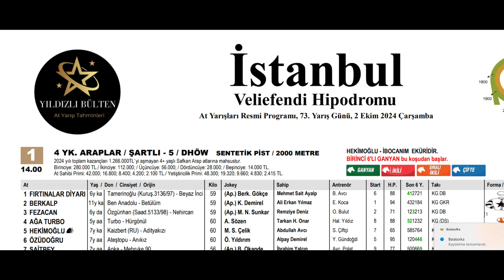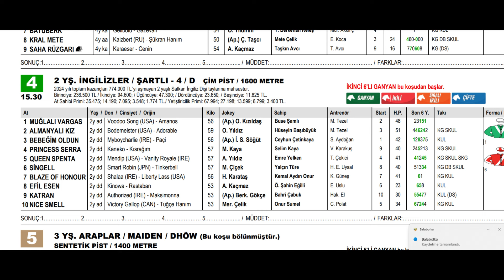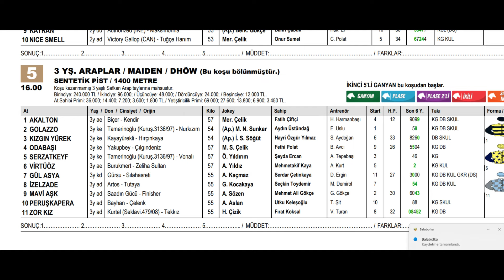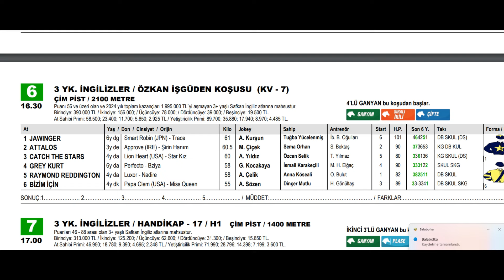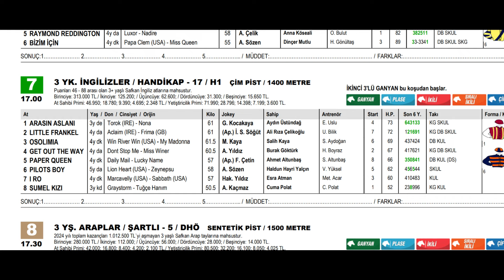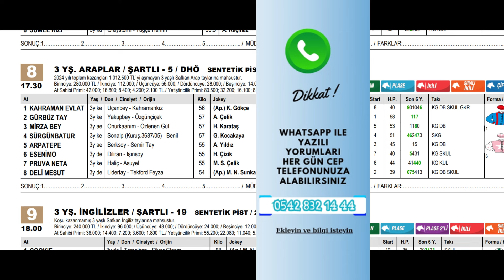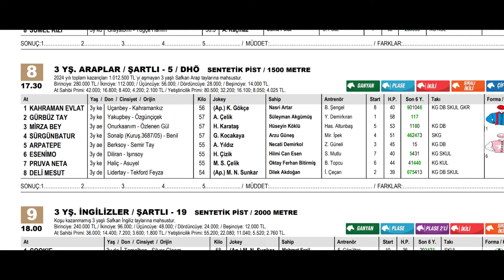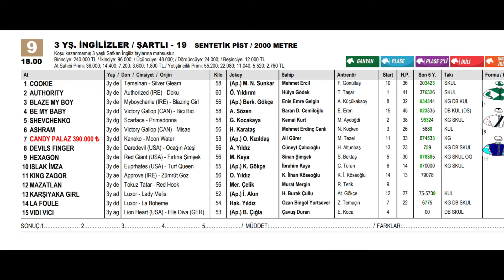2 Ekim 2024 Çarşamba İstanbul At Yarışı Tahminleri